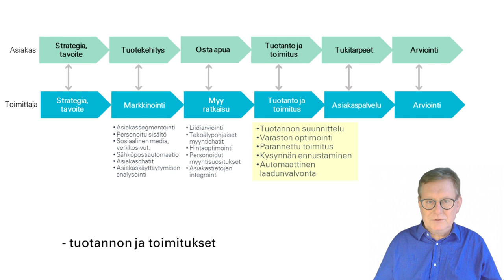Tekoäly muuttaa kaiken firmassa - katso esimerkki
Tekoäly muuttaa kaiken firmassa. Tässä esimerkki. On toimittajan prosessi ja on asiakkaan prosessi, jotka kohtaavat kontaktipisteissä.  Tekoäly muuttaa markkinoinnin -- myynnin - tuotannon ja toimitukset - asiakaspalvelun - arvioinnin ja tietenkin myös strategiatyön ja johtamisen.
Ja työ toiminnoissa muuttuu myös. Eikä siinä vielä kaikki. Tekoäly paljastaa myös uusia asiakastarpeita. Näin asiakaskohtaamiset voidaan päivittää paremmiksi.

Miksi muuttaa mitään? Koska tekoälyllä tullaan kilpailukykyisemmäksi ja tuloksellisemmaksi.  Kilpailijat punovat jo omia juoniaan. Nyt on aika herättää organisaatio hienoon hommaan.
Kunkin on aloitettava myös itse.